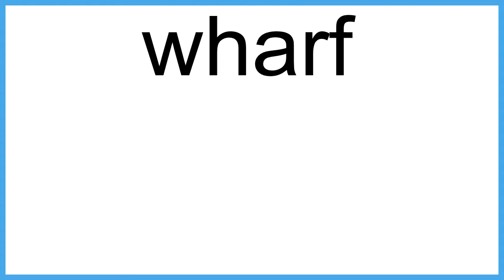wharf meaning | Vocabulary for Kids | Children's Dictionary | Learn English Vocabulary